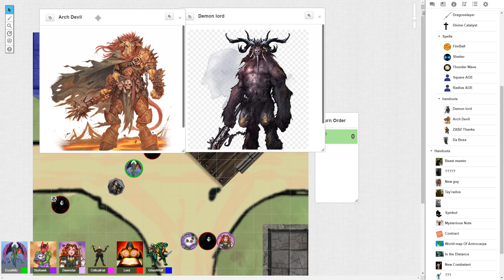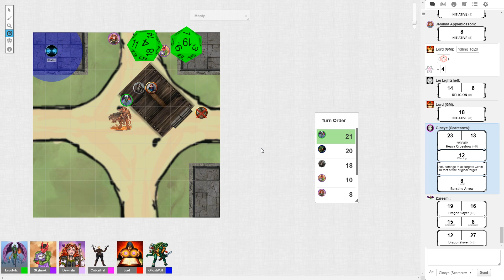[26] DEFYING DEATH (NaCl Nerds DnD)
NaCl Nerds DnD returns! Join our new ensemble of characters as they adventure in our custom world crafted by our surprise DM himself! Watch as Gineye, Zareem, Zuradar, Jemima, Lei, and Lilystra try their best to survive as they blunder through the challenges put in front of them.